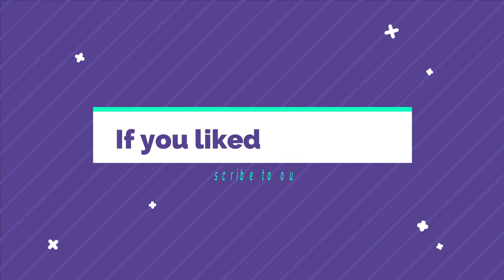21 airlines have flown the Boeing 737 MAX for a total of 58,500 flight hours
21 airlines started operating Boeing 737 Max totaling over 58,500 flight hours
Boeing is gaining huge momentum toward the successful return of the 737 MAX to service around the world. Since the FAA approved the 737 MAX's return to service in November 2020, Boeing has delivered over 85 737 MAX aircraft, and 21 airlines have returned their fleets to service, safely operating over 26,000 revenue flights totaling over 58,500 flight hours (as of April 26, 2021).
The aircraft was grounded worldwide on 13 March, 2019, after two crashes, one in Indonesia and the other in Ethiopia which killed a combined total of 346 innocent people. These back to back crashes within five months led to banned passengers from flying the MAX. Apart from the human tragedy, it was huge blow to Boeing’s business, since the company has thousands of 737 Max ordered on its books. After two years approval was given by FAA (Federal Aviation Administration) in November 2020 for the grounded aircraft to take the skies again.
Earlier this month a new problem arised for the MAX. Boeing recommended to 16 of its customers to temporarily park Boeing 737 MAX aircraft. An electrical power system grounding problem occurred. Boeing is working with the Federal Aviation Administration (FAA) in the United States to resolve the issue, which Boeing described as a production issue.